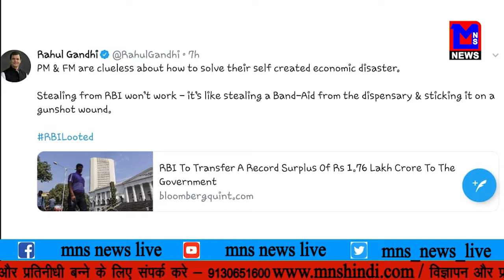मामले में चिदंबरम को सुप्रीम कोर्ट से एक और दिन की राहत।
MNSNEWSLIVE ED मामले में चिदंबरम को सुप्रीम कोर्ट से एक और दिन की राहत